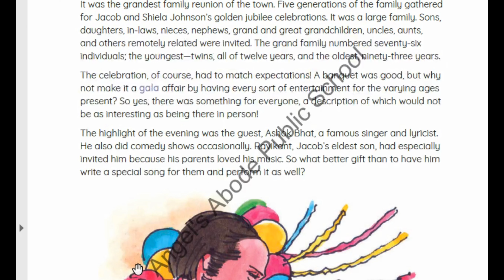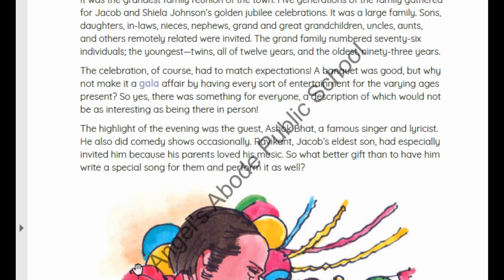Class 8th A special request part 1